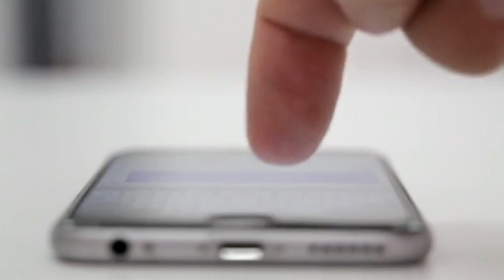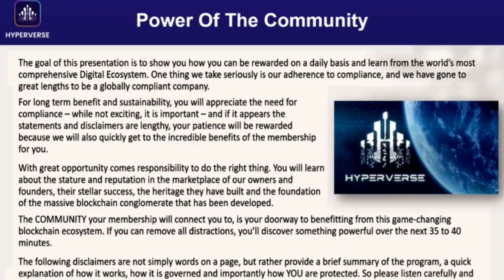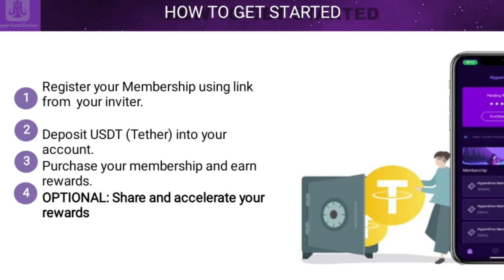hyperverse new video 2022 | hyperverse presentation | hyperverse new updates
TOP LEADERS IN INDIA

how to earn from hyperverse | hyperverse plan presentation 2022 | hyperverse rewards and conditions

new group

hyperverse other new video

call and what's app
for joining

if 1st group is full join 2nd one for daily updates
join what's app group for daily updates

2nd what's all group..